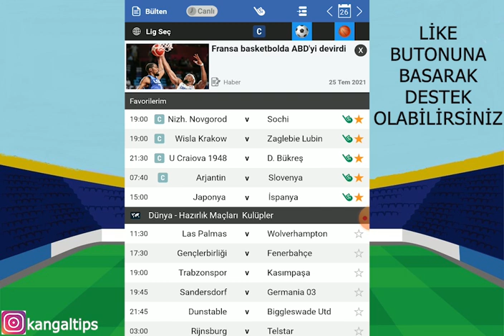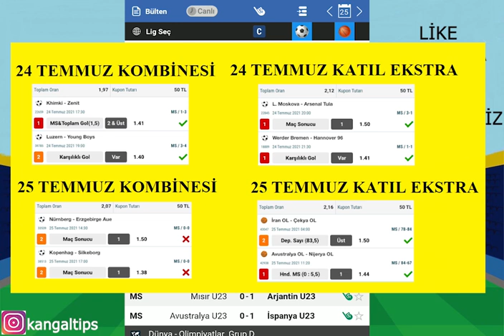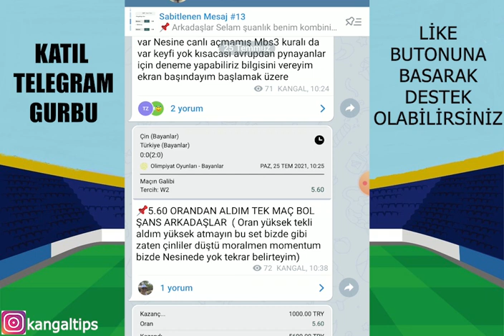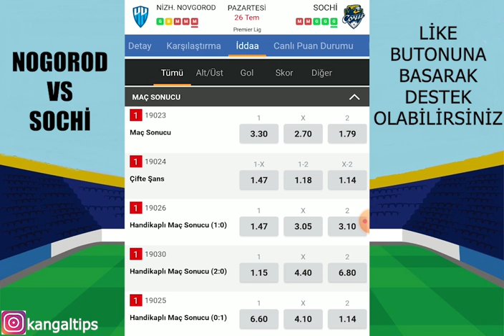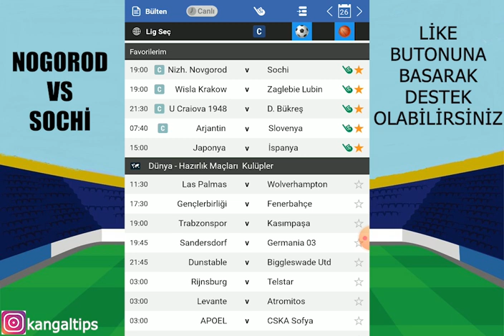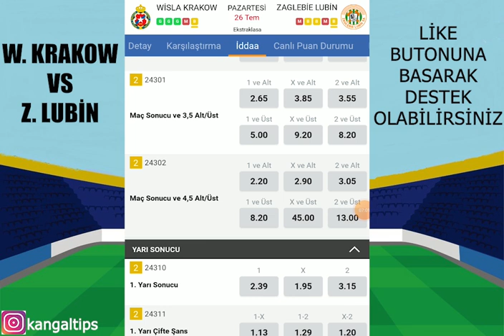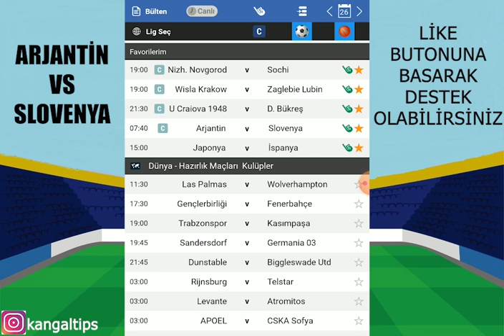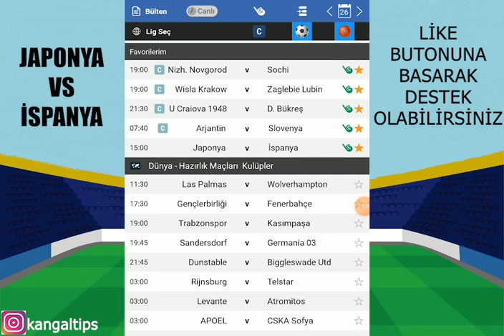YÜKSEK ORANLARDAN! BAŞARI! 26 TEMMUZ 2021 İDDAA TAHMİNLERİ